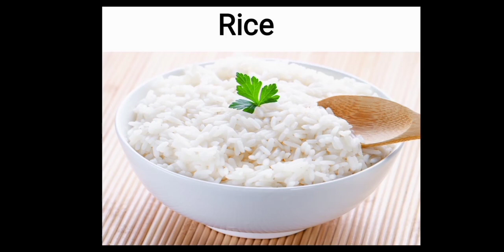Weight gain best diets